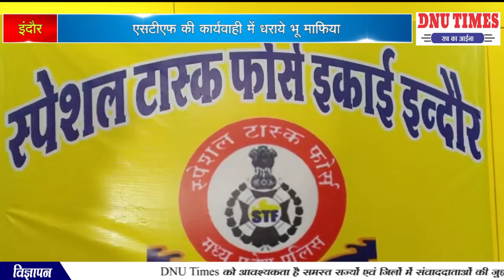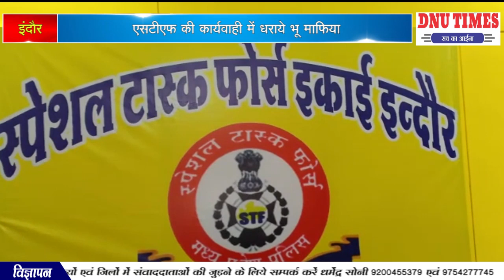इंदौर एसटीएफ की कार्यवाही में धराये भू माफिया